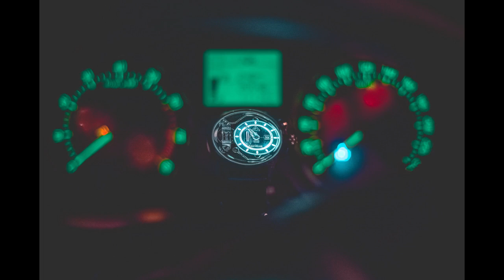Uragiri no Yuuyake || MONTAGE #1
Durarara!! Opening Theme Song - Uragiri no Yuuyake